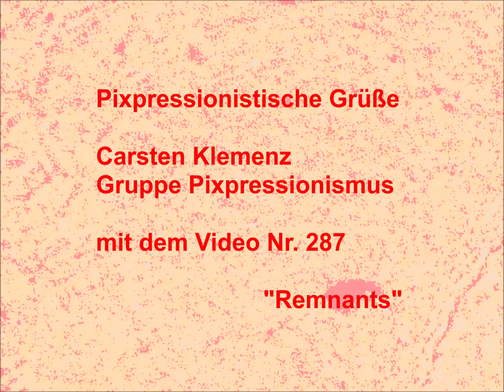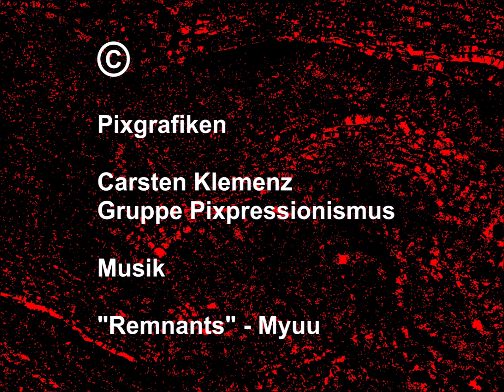Remnants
Ein Beitrag vom 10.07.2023 aus der Gruppe Pixpressionismus. Die prima Musik ist von Myuu und findet sich